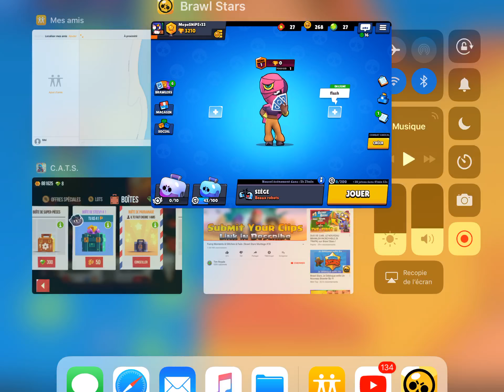Pack opening de malade!!